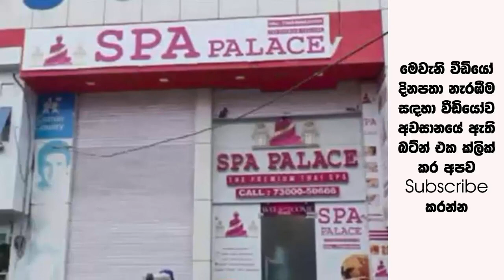රුපවාහිනී නිවේදිකාවක් ලොකු ගණන් වලට කරගෙන ගිය ගණිකා මධ්‍යස්ථානයක් වටලයි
ලොකු ගණන් වලට රුපවාහිනී නිවේදිකාවක් කරගෙන ගිය ගණිකා මධ්‍යස්ථානයක් වටලයි පොලිසිය පනින විට නිවේදිකාවත් ඇතුලේ රෙදි නැතුව මෙන්න ඡායාරූප සහ වැඩි විස්තර සහිත වීඩියෝව මෙන්න